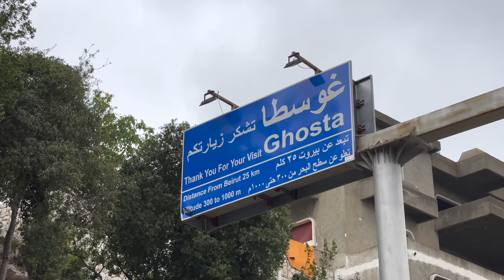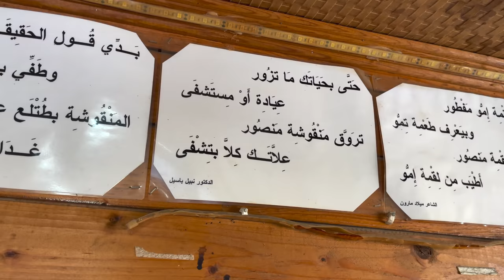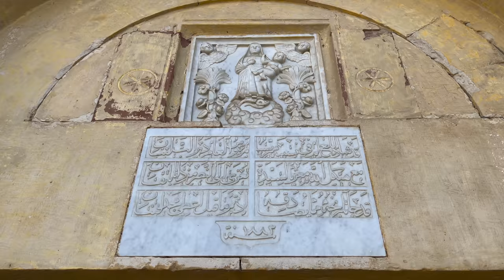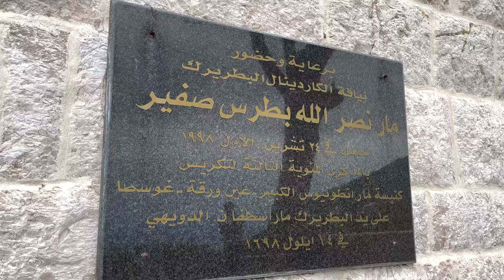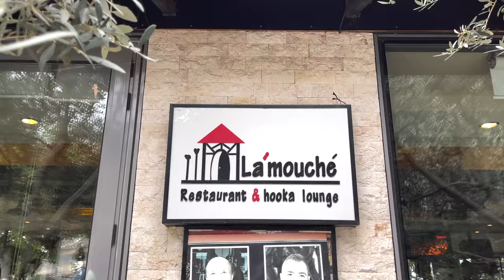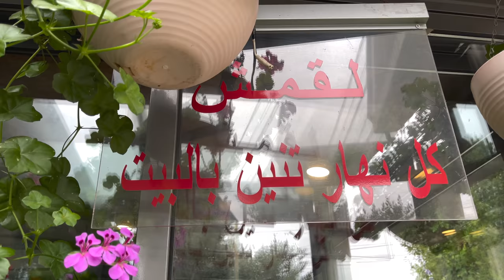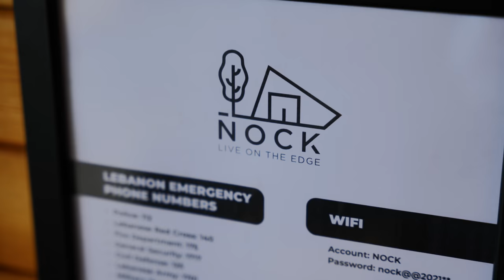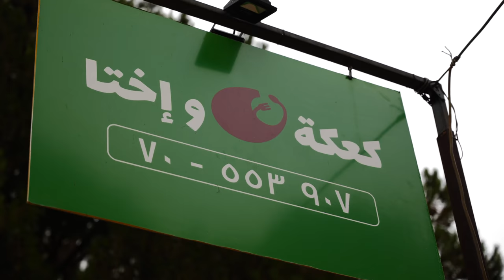GHOSTA: The City of the Mountain Above Jounieh Bay. غوسطا‎: مدينة الجبل فوق خليج جونيه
GHOSTA: The City of the Mountain Above Jounieh Bay
غوسطا‎: مدينة الجبل فوق خليج جونيه
Ghosta (Arabic: غوسطا‎; also spelled Ghusta) is a municipality in the Keserwan District of the Mount Lebanon Governorate of Lebanon. It is located 36 kilometers north of Beirut. Ghosta's average elevation is 950 meters above sea level and its total land area is 461 hectares. Its inhabitants are predominantly Maronite Catholics.

Ghosta has three schools, two private and one public, with a total of 772 students as of 2008. As of 2008, there were eleven companies with at least five employees operating in the village. It is home to the Congregation of Maronite Lebanese Missionaries and its main monastery, and the birthplace of Lebanese pioneer painter, Daoud Corm (1852 – 1930) and of pioneer Lebanese journalist, Philippe Ziade (1909–2005)
Latin origin, "Augusta" which would refer to the emperor Augustus, or Syriac, "Gousto", meaning "shelter"
The village of Ghosta stands proud on a hillside of Keserwan’s mountain. Like an eagle’s nest perched in a preserved nature, it plunges steeply over the sea and offers a breathtaking panoramic view of the Jounieh bay and the coastal villages. Its beautiful stone houses and its old monuments, such as the 17th-century Ain Warka school or the historic Kreim monastery, trace the history of the Maronites in Mount Lebanon. Despite a rapidly urbanizing environment, a simple stroll along its tree-lined streets and its charming staircases fills one’s senses with delight and tranquility.